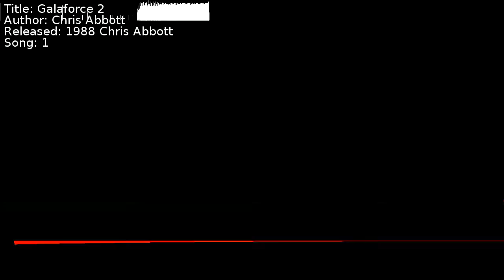Chris Abbott - Galaforce 2 | Song 1 [C64] [SID]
Title: Galaforce 2
Author: Chris Abbott
Released: 1988 Chris Abbott
Song: 1